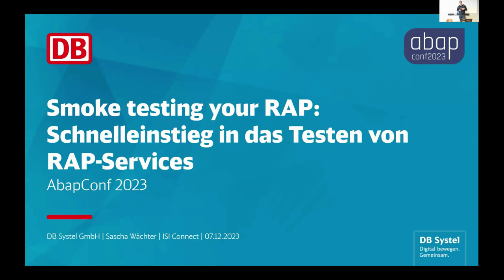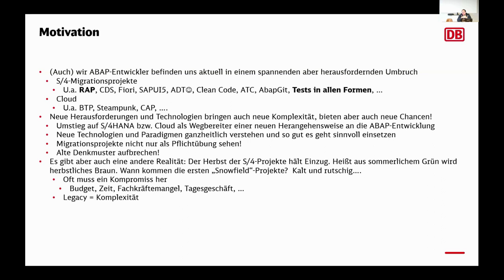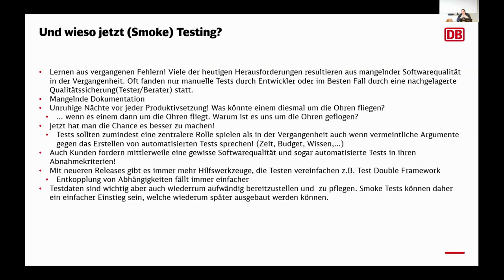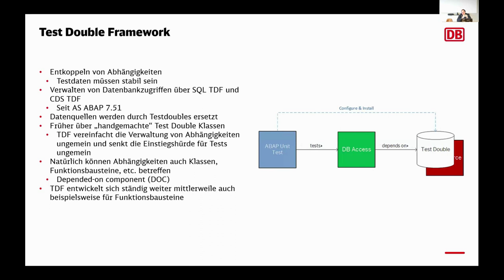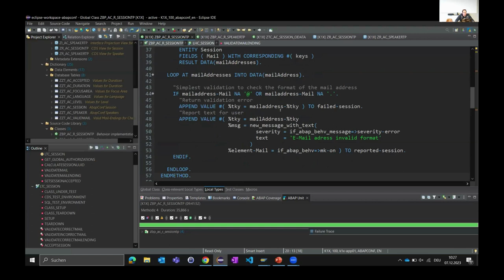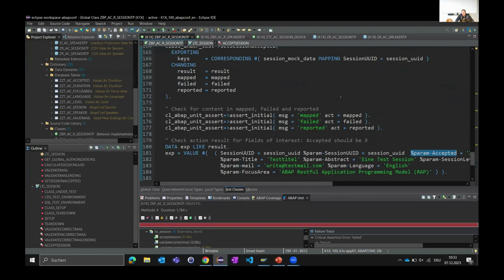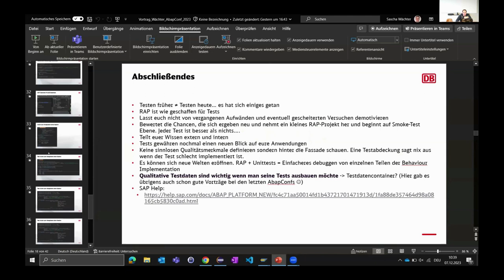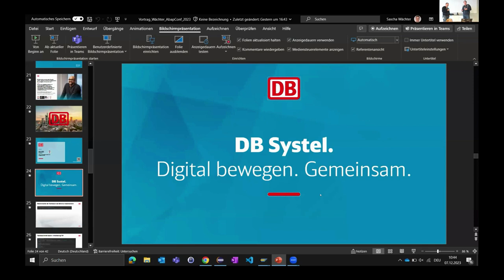Smoke testing your RAP: Schnelleinstieg in das Testen von RAP-Services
Sascha Wächter

Im Rahmen vieler S/4HANA-Projekte steht man vor der Herausforderung Geschäftsanwendungen mithilfe neuer Technologien wie zum Beispiel auch dem Restful Application Programming Model bauen zu können oder auch zu müssen. Das meist unter Projektdruck der eh schon komplexen S/4-Projekte.

Die Chance robustere Anwendungen mit automatisierten Unit- und Integrationstests zu bauen gerät dann schnell ins Hintertreffen. Dabei hat man doch gerade im Zuge von S/4-Migration und der Implementierung neuer Anwendungen mit neusten Frameworks die Chance wenigstens ein paar Qualitätsziele umzusetzen. Die Hemmschwelle muss gar nicht so groß sein wie vielleicht angenommen. Man lässt sich doch schnell abschrecken obwohl es mittlerweile immer mehr Möglichkeiten gibt.

Dieser Vortrag richtet sich nicht an Testexperten, sondern an Einsteiger, die im Zuge von S/4 oder Steampunk in die RAP-Entwicklung einsteigen und mit einfachen mitteln ihre Services 'smoke testen' wollen. D.h. einfache Tests ohne großen Aufwand aber mit einer gewissen grundlegenden Testabdeckung. Praxisnah pragmatisch, denn jeder Test ist besser als kein Test.

Teil des Vortrages sind Unit-Tests einer Behaviour Implementation (Determinations, Validations und Actions) mit Hilfe des Test Double Frameworks und einfache Integrationstests für OData.